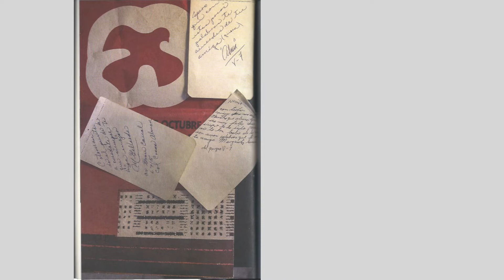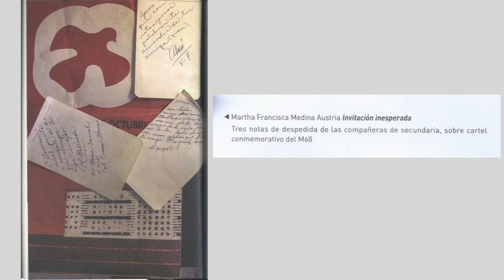INVITACIÓN INESPERADA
Escritora: Martha Francisca Medina Austria
Lectura: Luz María Escobar Reyes, Irma Rojas Castillo y Alicia Estrada Castillo